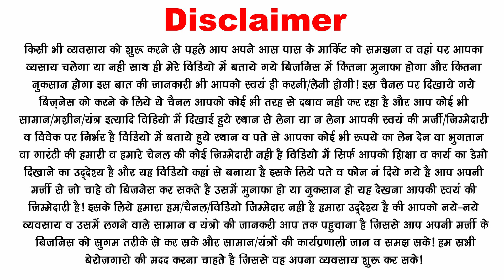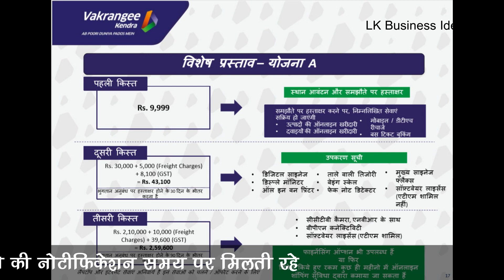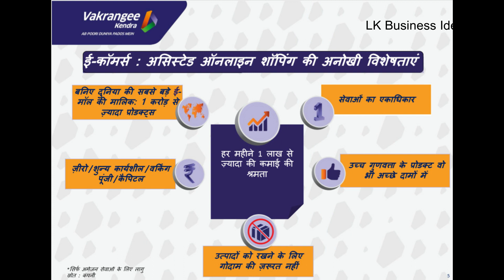9,999 रूपये से बिजनिस शरू, low investment small business ideas Vakrangee Kendra franchise business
small business ideas for vakrangree kendra franchise business ideas. setup your banking. business ideas in india with small investment. start Banking BC Point. vakrangee franchise for village. smart business ideas for village or small city.

To Know more about Vakrangee kendra, Give a miss call on the below number:
Toll-free number: 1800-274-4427 (timing between 9am - 8 pm)

LK Business Ideas is dedicated to giving high-quality and informative videos to everyone who wishes to learn. This channel will upload Business Ideas Videos, inspirational and motivational videos, as well as tutorials on many topics. From financial tips, How To Make Money Online , How to Grow your Business, How Products are Made and also give you a tip's for selling your products.